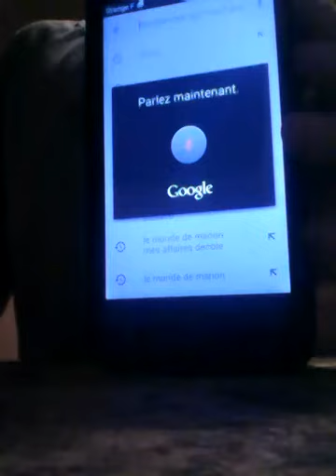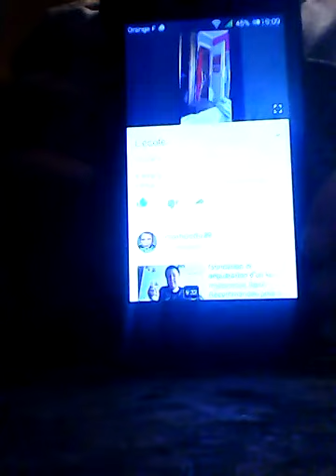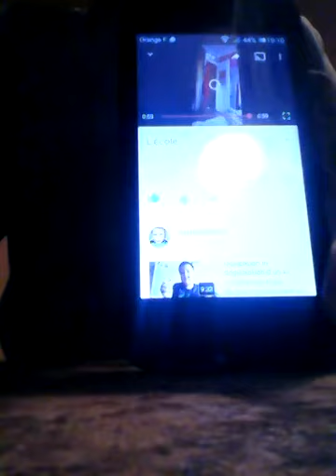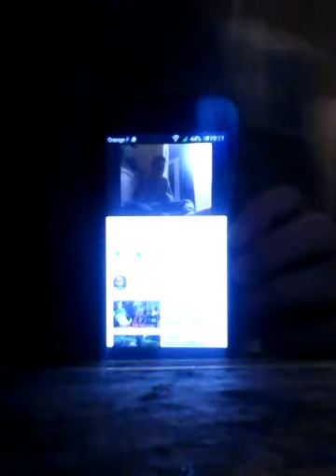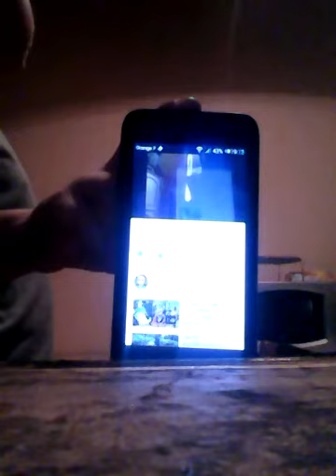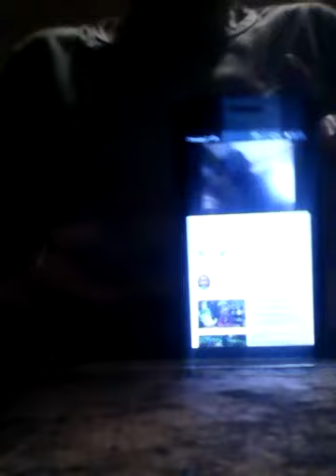Anonce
Abonnés -vous et laissait un jaime